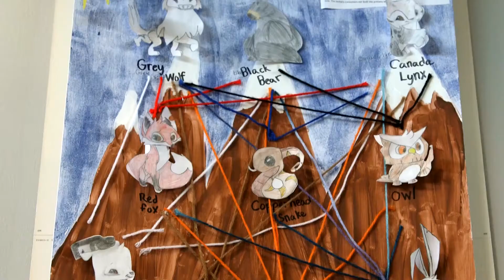2018 Mitzvah Moment at Master Chef Akiba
We are grateful to the parents, grandparents, faculty, staff and friends who made our biggest event of the year a huge success. During Master Chef Akiba, our community rallied around this year's Mitzvah Moment, a push to equip our  classrooms with furnishings that enhance learning opportunities for students.